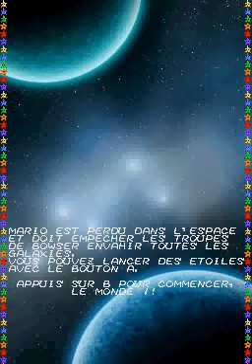Super Mario Galaxies v0.8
Homebrew nintendo DS, "Super Mario Galaxies" par Cid2mizard.